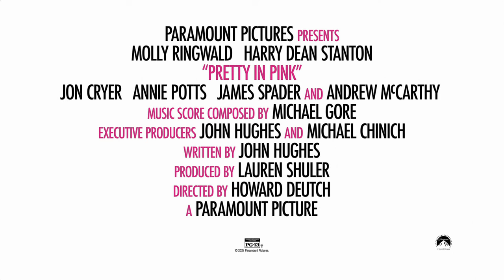PRETTY IN PINK | Official Trailer | Paramount Movies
Now on Blu-ray and Digital

Teen sensations Molly Ringwald (Sixteen Candles, The Breakfast Club) and Andrew McCarthy (St. Elmo's Fire) drew raves for their starring performances in this hit love story by John Hughes (The Breakfast Club, Ferris Bueller's Day Off). She's a high school girl from the wrong side of town. He's the wealthy heart-throb who asks her to the prom. But as fast as their romance builds, it's threatened by the painful reality of peer pressure. A bittersweet story with an upbeat ending and a phenomenal rock score, Pretty in Pink also stars Harry Dean Stanton, Jon Cryer, James Spader and Annie Potts.

Featuring: Molly Ringwald, Jon Cryer, Andrew McCarthy